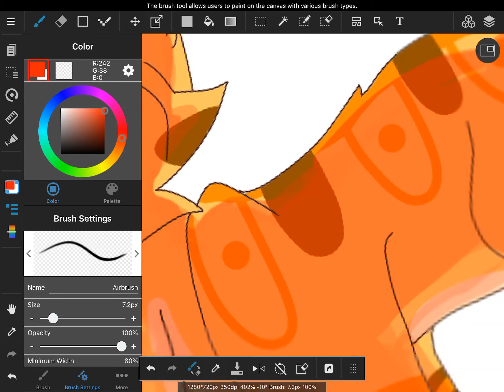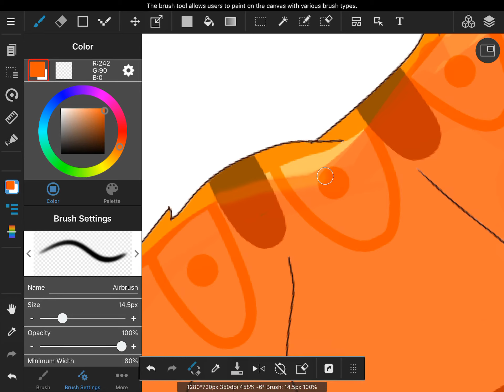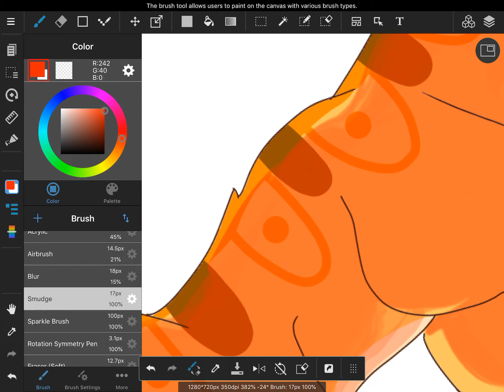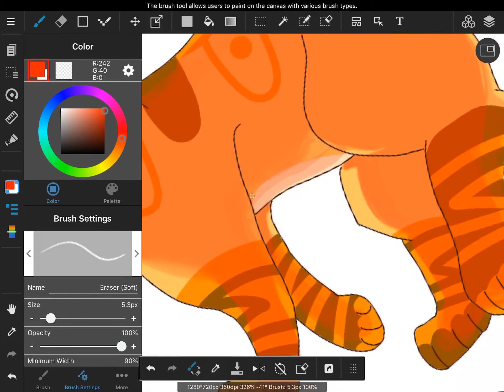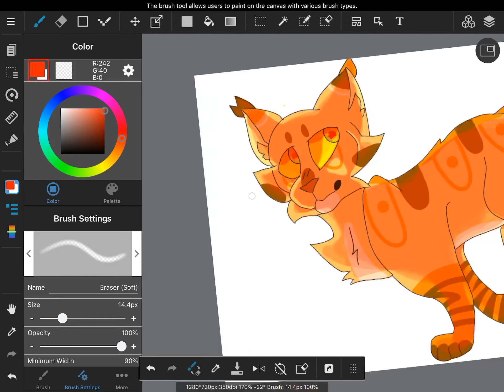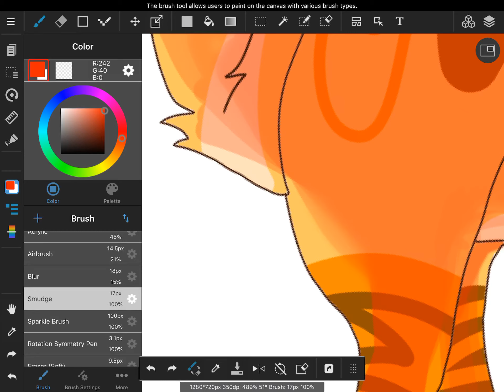Yeet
Oi
I was working on a character design
What else do I put here